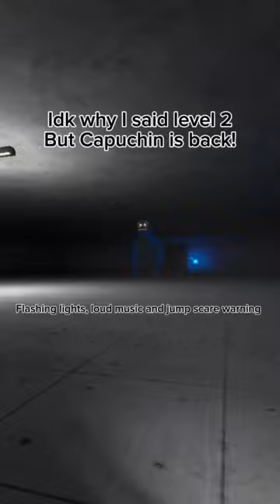Capuchin animatronic fnaf??? (Jump scare) metaquest2 capuchin fnaf weird ￼￼￼